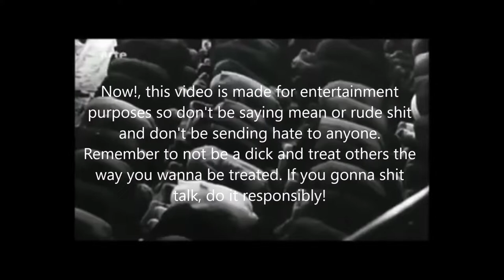Going to a Mosque for the first time! (Shenanagins EP2)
This is now my 2nd episode of my Shenanagins series where I just talk about what's on my mind and personal experiences or even subjects yall want me to cover. I hope yall enjoy this and please do let me know what you think and I'm sorry for the few "ummms" & "uhhhs", this was a few months ago and my memory was a wee bit faded but overall, hope yall enjoy! : )